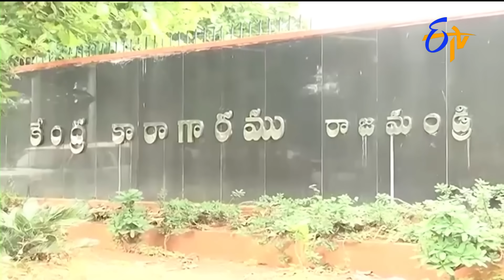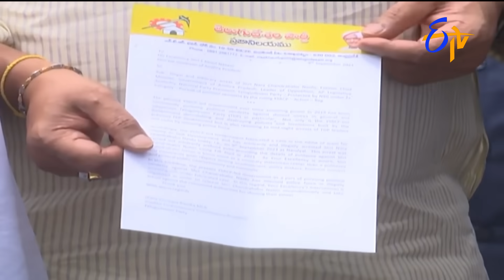4.30 PM | ETV Telugu News | 11th September " 2023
4.30 PM | ETV Telugu News | 11th September " 2023